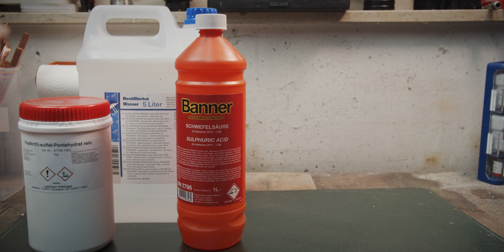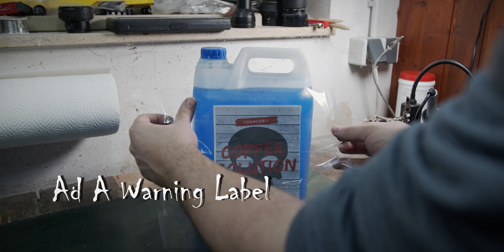DIY Copper Electroforming Solution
That DIY Electroforming Solution with copper is pretty easy to make and should help everyone that wants to get into electroforming/plating. I did a step by step video explaining how it is done. Hope you enjoy!

List of things you need:

Destilled Water                                  (5L / 1gal)
Copper Sulfate / Root kill                (1kg / 2lbs)
Sulphuric Acid / Battery Acid          (160ml / little over half a cup)

And of course: Safety gear! You are handling Acid and Root kill. Wear a mask, hand and eye protection. Do this at your own risk!

You can find picture of this and many other projects on my Instagram: